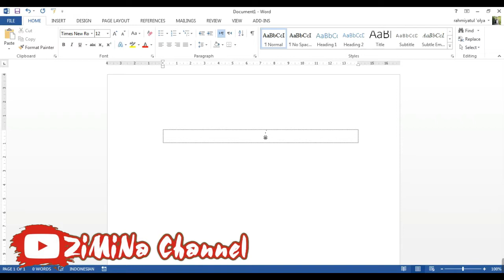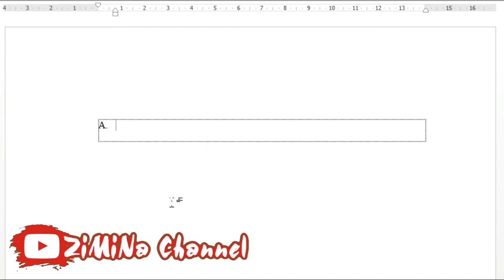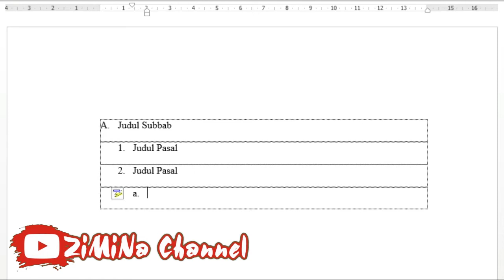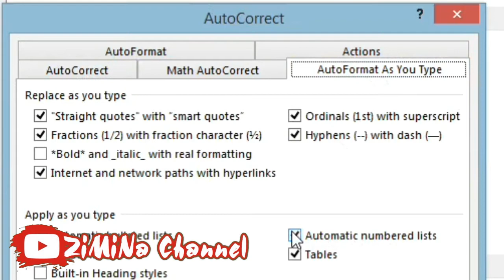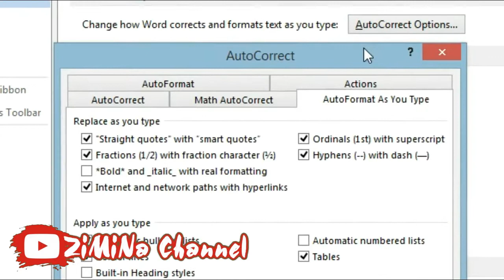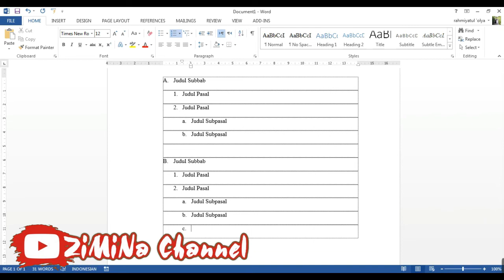Cara Mudah Belajar Mengaktifkan dan Menonaktifkan Numbered List pada Microsoft Word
Pada video kali ini akan saya jelaskan bagaimana cara mengaktifkan dan menonaktifkan numbered list pada microsoft word. Numbering yang aktif juga penting dalam pengetikan skripsi, terutama pada saat kita membuat sistem penomoran pada skripsi kita. Oleh karena itu, tonton terus video ini sampai selesai...! dan jangan lupa beri like, subscribe dan komentar serta bagikan kepada teman-teman yang lain yang tentunya juga memerlukan video ini melalui semua sosial media yang teman-teman miliki.

Referensi:
Pedoman Proposal & Skripsi, Fakultas Tarbiyah dan Keguruan UIN Antasari Banjarmasin, 2017.
Pedoman Penulisan Skripsi, Fakultas Ekonomi dan Bisnis Islam UIN Antasari Banjarmasin 2018. (Revisi)
Pedoman Penyusunan Skripsi, Fakultas Ekonomi dan Bisnis Universitas Lambung Mangkurat, 2017.
Pedoman Penulisan Skripsi, Fakultas Hukum, Universitas Lambung Mangkurat, 2014.
Pedoman Teknis Penulisan Tugas Akhir Mahasiswa, Universitas Indonesia, 2017.
Pedoman Penulisan Karya Ilmiah (Skripsi, Tesis, dan Disertasi) UIN Syarif Hidayatullah Jakarta, 2017.